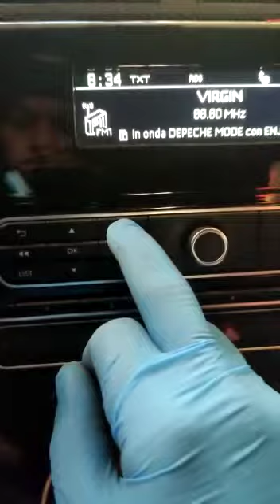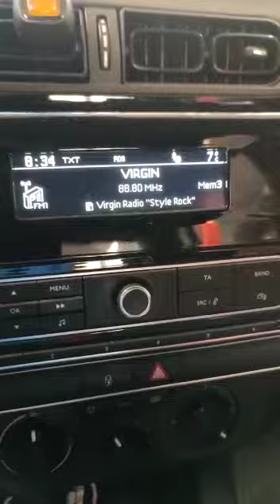service oil + reset voyant pneu CITROËN C3 1.5 2017